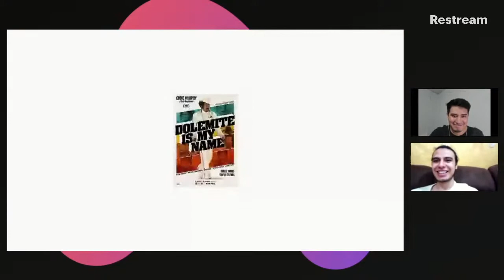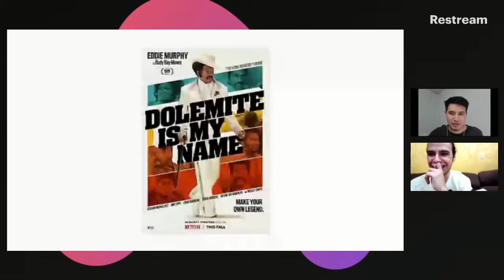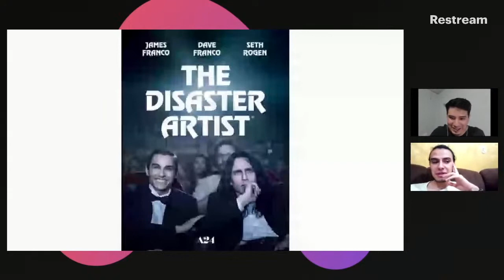THE DISASTER ARTIST YA ESTÁ DISPONIBLE EN NETFLIX 2021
THE DISASTER ARTIST - Sigue Siendo Muy Buena En 2021

Todos los sábados en vivo 20:00 hrs.